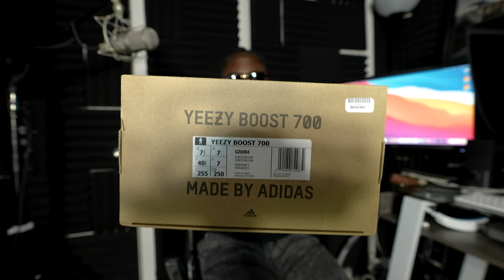Yeezy Boost 700 SUN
just talking trash